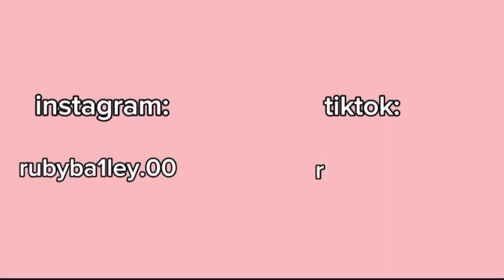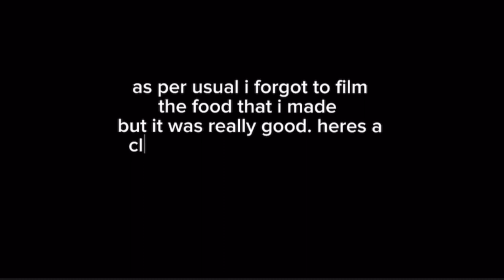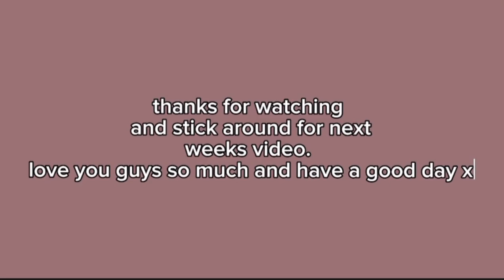A Week In My Life…Well Sort Of